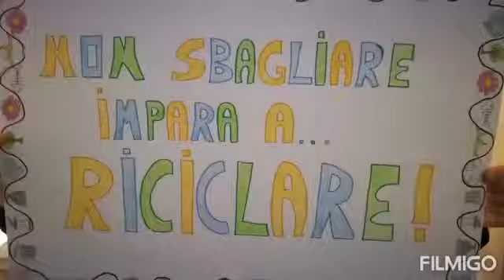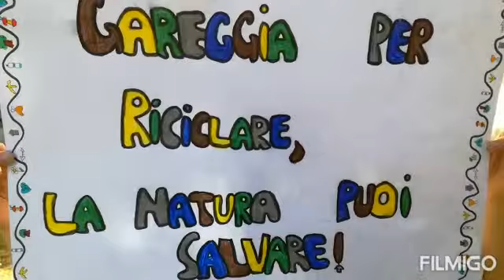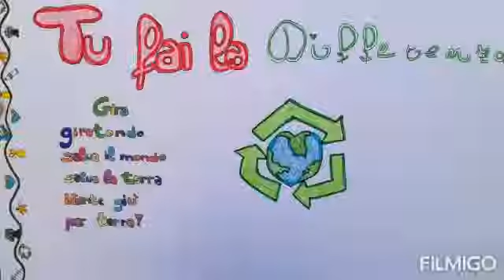Differenzio Anch'io Classe 5F Primaria Deledda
Classificatosi al 3° posto